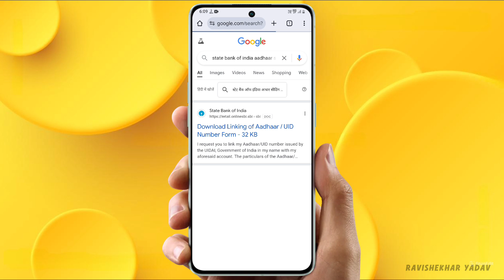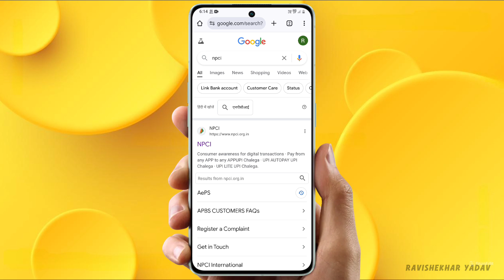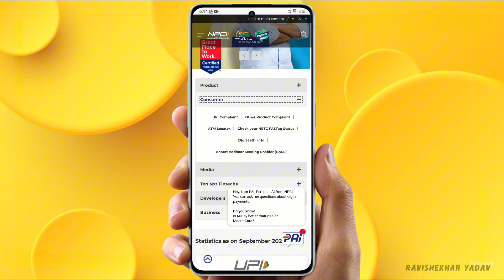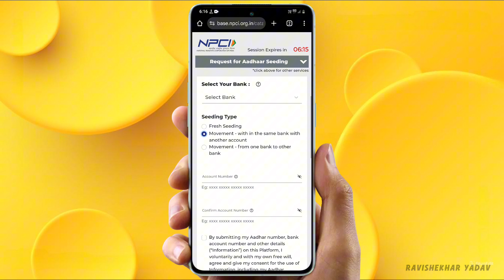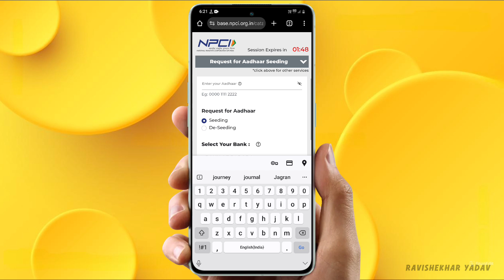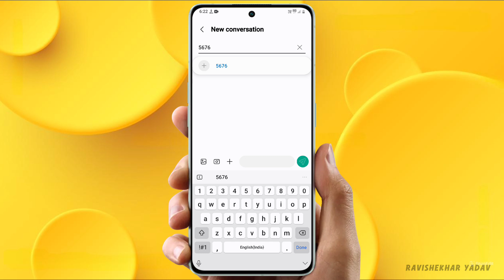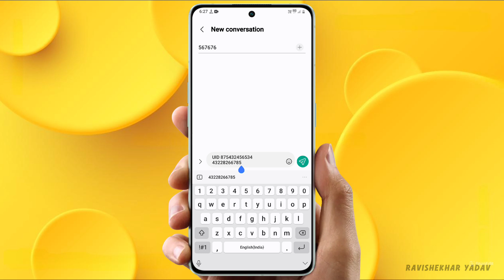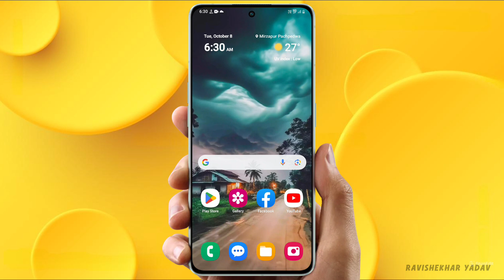State Bank Of India Online Aadhar Card Seeding | SBI Online Aadhar Card Link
_____About Video_____

Dosto aaj ki video me maine bataya hai ki aap state bank of india me online aadhar card seeding kaise kar sakte hain.

_____Your Queries_____

sbi aadhar card link online 2024
state bank of india aadhar card link online 2024
sbi bank me aadhar card link kaise kare online
online dbt link sbi bank 2024
state bank online aadhar seeding 2024
online aadhar card seeding sbi bank 2024
state bank of india me aadhar card seeding kaise kare 2024
aadhar dbt link online state bank of india 2024
online aadhar card seeding kaise kare 2024
online aadhar card dbt link kaise kare 2024
aadhar card seeding online kitne bank me hoga
aadhar card seeding online kaise hoga 2024
online aadhar card dbt link kaise kare mobile se 2024

_____Disclaimer_____